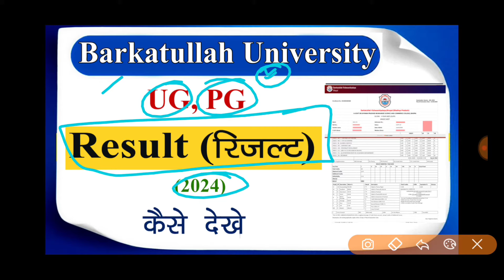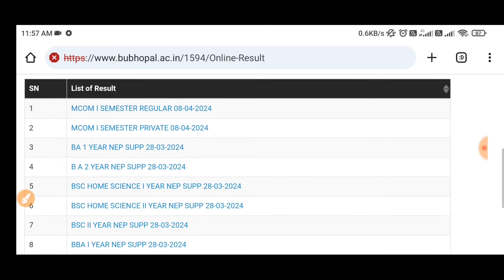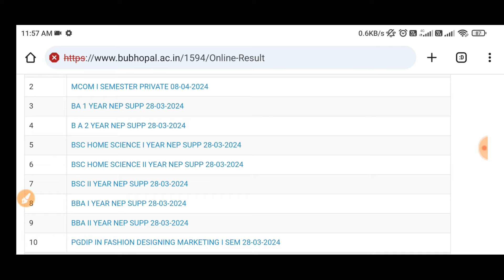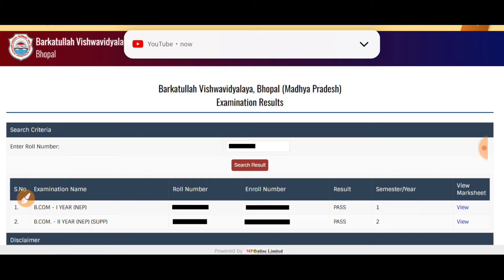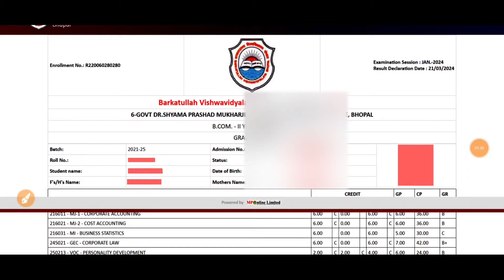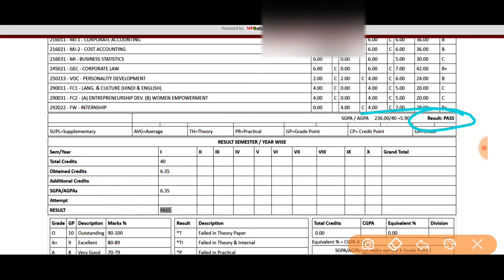Barkatullah University UG, PG Result 2024 // Barkatullah University Result Kaise Dekhe // BU Result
Private Admission --